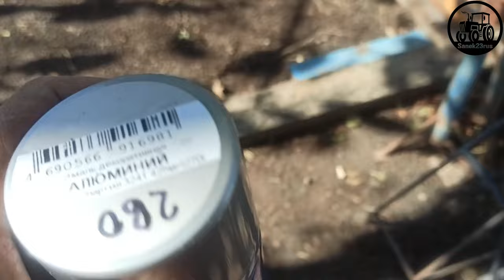КИТ набор полноценного сцепление для МТ (от Sanek23rus)